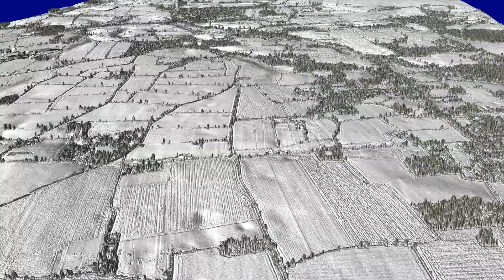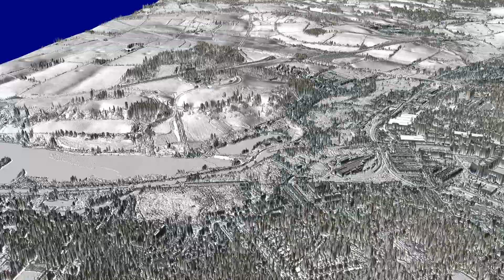Brampton to Caistor St Edmund Roman Road, Norfolk - Lidar Flyover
Virtual Reality snow has fallen in Norfolk.
Leaving the Roman settlement of Brampton we first pass Buxton on our left. Beyond here the road is visible first to left of the modern road and then to its right. Near Frettenham there is a fractional change of direction towards Spixworth Bridge. We pass to the right of Spixworth itself, cross the Northern Distributor Road, where a drainage pond has destroyed part of our road. We then cross Redmayne Playing Fields and head across Sprowston towards Mousehold.  The road has survived in part in Mousehold if you know where to look. To get to the River Yare crossing we dog-leg slightly down through Lion Wood. Having crossed the Yare, we follow the appropriately named Boudicca Way to reach Venta Icenorum, the walled capital of the Iceni Tribe at Caistor St Edmund.